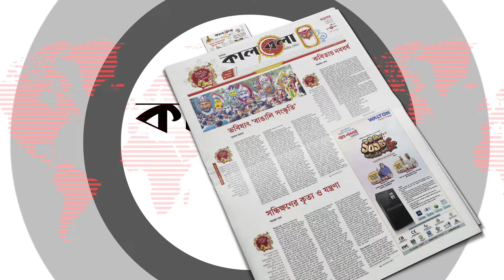বন্ধু হারাচ্ছে ই-স-রা-য়েল, চাপে নে'তা'নি'য়া'হু | Israel | Netanyahu | Kalbela